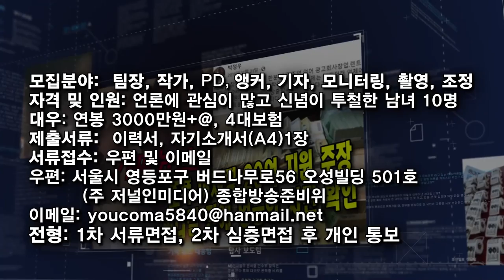박병석 국회의장 중재안, ‘검수권 폐지’ 8개항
다음은 박 의장이 제시한 중재안 전문.

1. 검찰의 직접 수사권과 기소권은 분리하는 방향으로 한다. 검찰의 직접 수사권은 한시적이며, 직접 수사의 경우에도 수사와 기소 검사는 분리한다.

2. 검찰청법 4조(검사의 직무) 1항 1호 가목 중 ‘공직자범죄, 선거범죄, 방위사업범죄, 대형참사’를 삭제한다. 검찰 외 다른 수사기관의 범죄 대응 역량이 일정수준에 이르면 검찰의 직접 수사권은 폐지한다.

3. 검찰의 직접 수사 총량을 줄이기 위해 현재 6개의 특수부 3개로 감축한다. 남겨진 3개의 특수부 검사수도 일정 수준으로 제한한다.

4. 송치사건에 대하여는 범죄의 단일성과 동일성을 벗어나는 수사는 금지한다.(별건수사 금지). 검찰의 시정조치 요구사건(형소법 197조의 3,시정조치 요구 등)과 고소인이 이의를 제기한 사건(형소법 245조의 7,고소인 등의 이의신청) 등에 대해서도 당해 사건의 단일성과 동일성을 해치지 않는 범위 속에서 수사할 수 있다고 규정한다.

5. 법률안 심사권을 부여하는 사법개혁 특위를 구성한다. 이 특위는 가칭 중대범죄수사청(한국형 FBI) 등 사법 체계 전반에 대해 밀도 있게 논의한다.
중수청은 특위 구성 후 6개월 내 입법 조치를 완성하고 입법 조치 후 1년 이내에 발족 시킨다. 중수청(한국형 FBI)이 출범하면 검찰의 직접 수사권은 폐지한다.
중수청 신설에 따른 다른 수사기관의 권한 조정도 함께 논의한다.
사법개혁 특위 구성은 13인으로 하며 위원장은 민주당이 맡는다. 위원 구성은 민주당 7명 국민의힘 5명, 비교섭단체 1명으로 한다. 사개 특위는 모든 수사기관의 수사에 대한 공정성, 중립성과 사법적 통제를 담보할 수 있는 방안도 함께 마련한다.

6. 공수처 공무원이 범한 범죄는 검찰의 직무에 포함한다(검찰청법 제4조)

7. 검찰개혁법안은 이번 임시국회 4월중에 처리한다.

8. 이와 관련된 검찰청법 개정안과 형사소송법 개정안은 공포된 날로부터 4개월 후 시행한다.